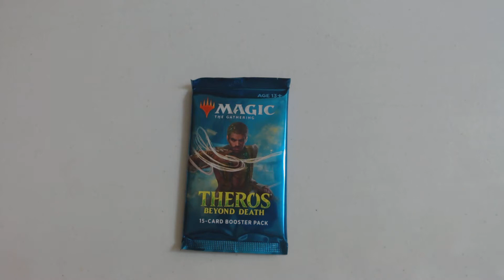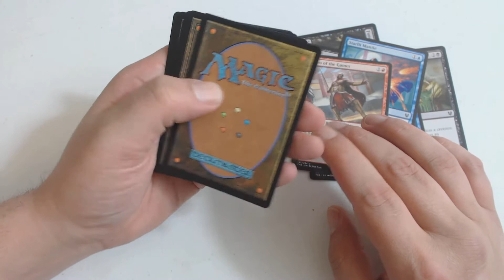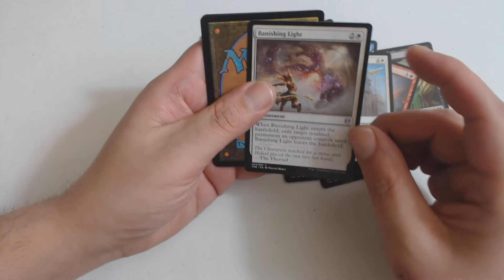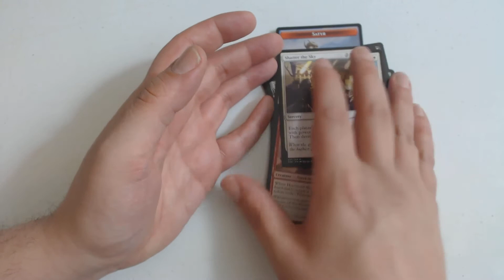I'm gonna, guess, Wednesday - Theros Beyond Death - PackCrackers #1,058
Welcome to PackCrackers! My weekdaily MTG pack opening show where I open all sorts of MTG packs (and other sealed & bulk items) both new and old! Check out Tuesdays for Two For Tuesdays (2FT) where instead of one pack I open, you guessed it, 2 packs! Every Thursday is Yours For Thursday (YFT) where if I open a Mythic I give it away to a lucky veiwer, commentor, subscriber, liker. Got a buddy that likes MTG, opening videos, or just giveaways? Let him/her know because I want my channel to grow. The more subs I get the better the content will be!

Mirrordin Week - April/May 2020
Ikoria Week - May 2020
Core Set Week - June 2020
1,100th Episode - June 26th(ish)